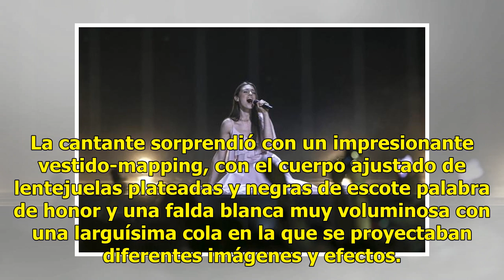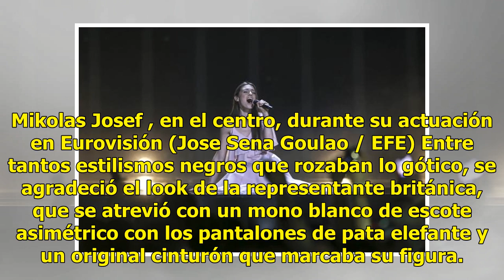Eurovisión 2018: Los mejores vestidos de la gala